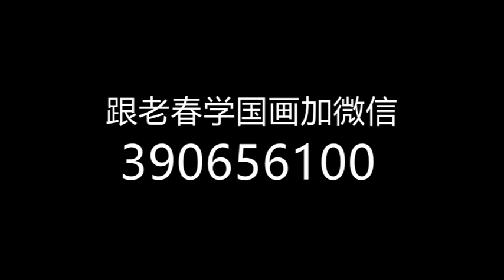17雨点皴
老春国画教学
经典视频  国画入门30天攻略